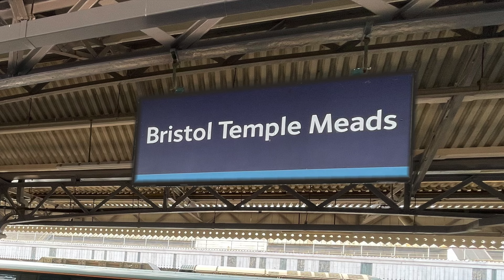Things to do on a visit to Bristol, England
bristol travel • Bristol is the largest city in the west of England, and it's got a reputation now for being a very hip and happening place. It's a great base if you're traveling around the south or west of England or it's an easy train journey from London if you just want a couple of days.

Bristol has had a load of engineering connections, many of them relating to one of the greatest engineers ever, Brunel, who built the Great Western Railway to Bristol and beyond. Today, it's a very modern city with a lovely, refurbished riverside area, and you can see a lot of it on the Bristol Ferry, a not for profit society keeping the city's iconic blue and yellow boats sailing. These take you around the city centre, including to perhaps Bristol's greatest tourist attraction, another of Brunel is achievements, the S.S. Great Britain. This was the world's first steam powered passenger liner. It took its maiden voyage in 1845 and was actually the longest ship in the world for almost a decade. It's now been fully restored.

There are loads of great buildings to see. Bristol's cathedral is over 800 years old and there's artwork decorating everywhere else. Bristol is a city of street art and the home of Banksy. One of the best ways to see this would probably be on guided walking tours, and there are many of those. And then there's another engineering landmark, the Clifton Suspension Bridge, which is a must see. It opened in 1864, and one of the best places to see it is from the Clifton Observatory.

So is Bristol worth a visit? Absolutely. It's a lively city with lots going on. Do a bit of planning beforehand, take advantage of the ferry and any walking tours on offer and you should have a really good time.